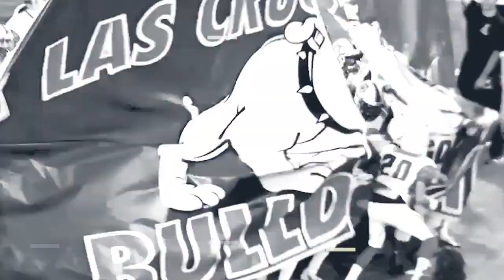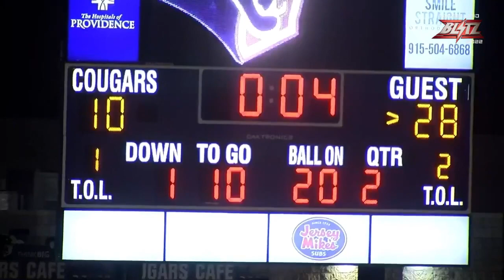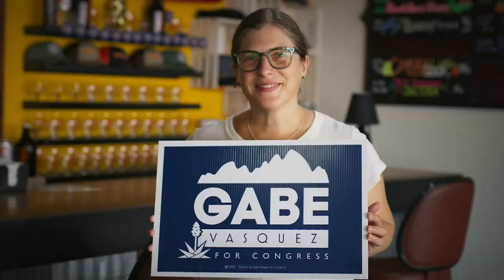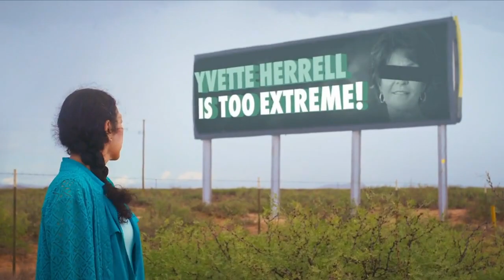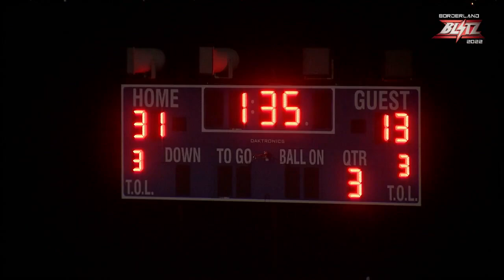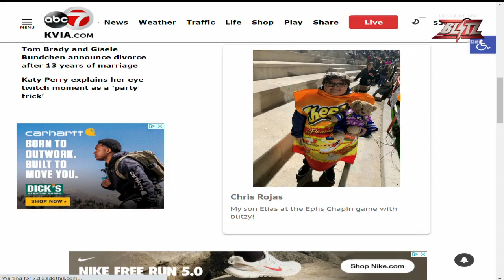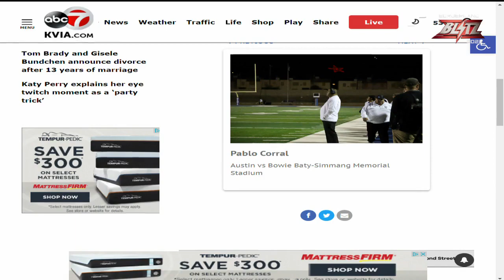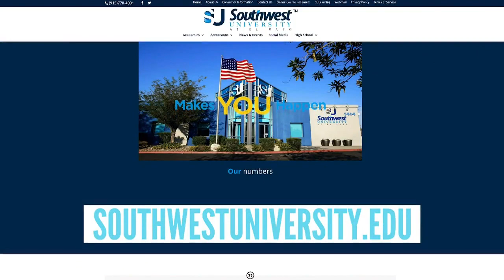Borderland Blitz: Week 10 Schedule & Scores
Borderland Blitz: Week 10 Schedule & Scores [(1064161)]